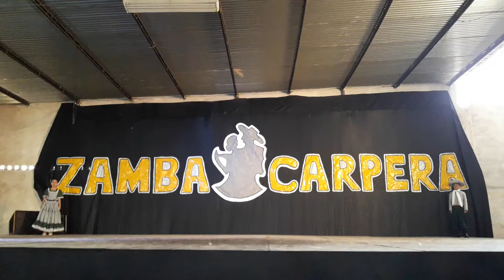Mi Bellota bailando gatito (estilizado) en XIII FESTIVAL DE LA ZAMBA CARPERA